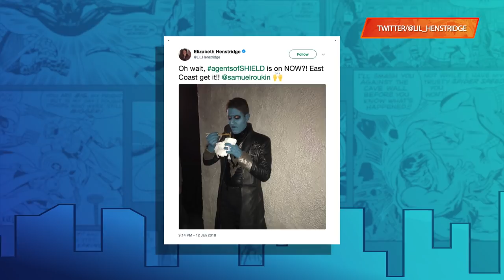Jeff Ward Plays a Blade Game & More – Earth’s Mightiest Show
Celebrate SHIELD100, hit a world premiere, and get a listen of the new Wolverine podcast!

This week your hosts Lorraine Cink and Langston Belton take you on the purple carpet for the World Premiere of Marvel’s Jessica Jones Season 2, and celebrate 100 episodes of Marvel’s Agents of S.H.I.E.L.D. with Jeff Ward who plays Deke. Plus, a special preview clip of Marvel’s Wolverine: The Long Night – Marvel’s first narrative podcast from Stitcher Premium!

Watch all 13-episodes of Marvel’s Jessica Jones Season 2 now streaming only on Netflix. Netflix.com/JessicaJones

Marvel’s Agents of S.H.I.E.L.D. 100th episode is now available on ABC.com or the ABC app.

Listen to Marvel’s Wolverine: The Long Night now on Stitcher Premium.

Earth’s Mightiest Show is a weekly variety talk show hosted by Lorraine Cink and Langston Belton who cover trending topics in pop-culture, interview celebrities and creators, provide exclusive on location access, and play interactive games that will have both our guests and hosts giggling. Whether you are a Marvel super-fan or new to the Marvel Universe, Earth’s Mightiest Show has something for you.